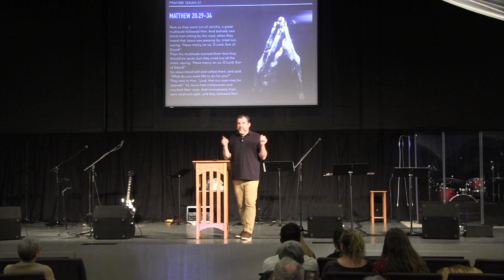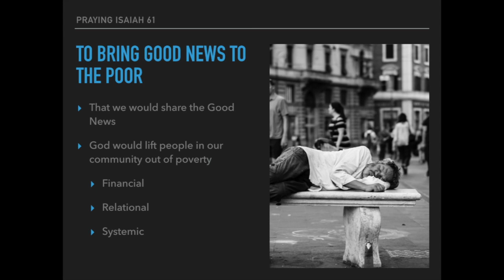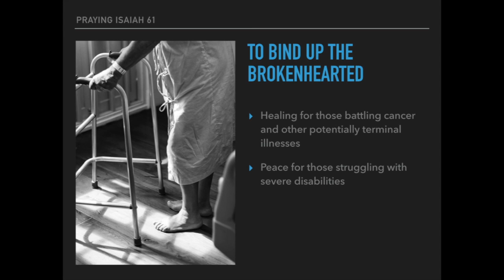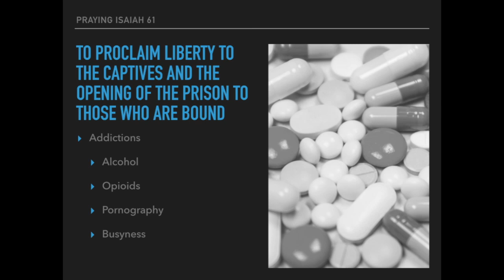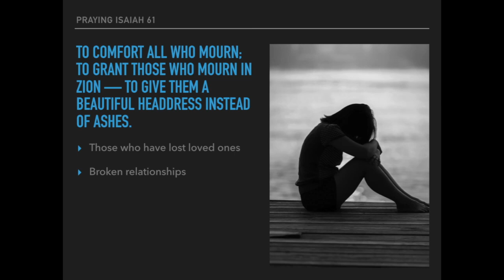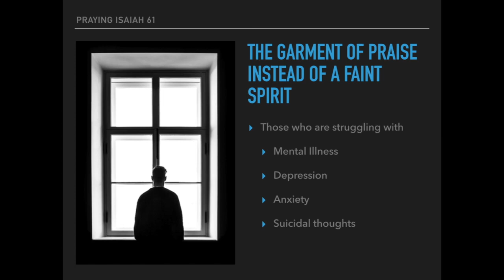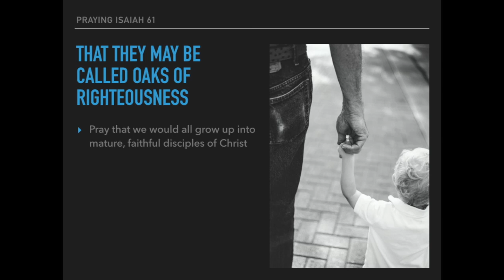Praying Isaiah 61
This sermon was delivered by Pastor Jason Hague at Christ's Center Church on March 17, 2019.